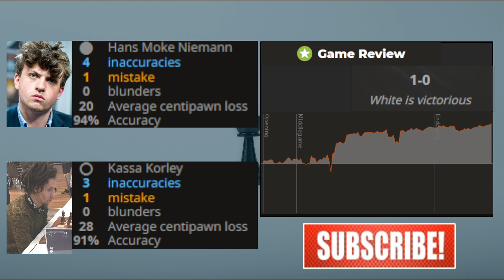Hans Niemann`s absolute INSANE QUEEN SAC || Hans Niemann vs Kassa Korley || Marshall GM 2020